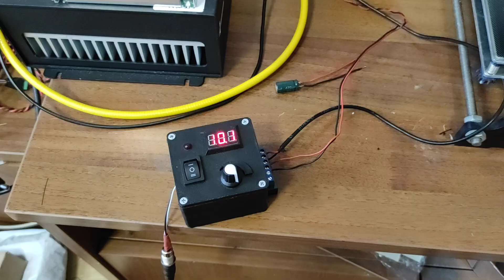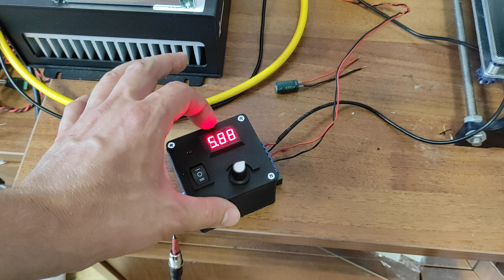How to install (mount & wire) the Endurance 4/10 watt DPSS laser emitter on 3D printer (Anet A8)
A quick and full video guide how to setup (wire + mount) the Endurance 4 watt or 10 watt DPSS laser module on 3D Printer (Anet A8)

Using a 3D printed advanced mount and wire to FAN1 PIN.

Adding a capacitor 470 uf if necessary (if the laser is blinking)

all questions and comments are welomce